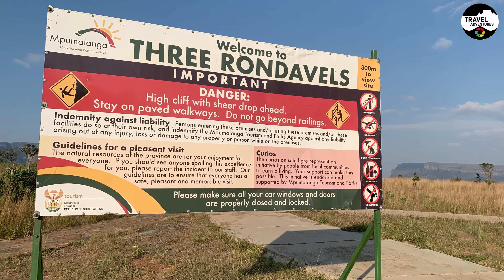The Three Rondavels and Blyde Dam in Blyde River Canyon, Mpumalanga South Africa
The Three Rondavels are a famous geological formation and can be viewed from several lookout points along the R532 road, which winds through Blyde River Canyon Nature Reserve which covers an area of approximately 29,000 hectares in Mpumalanga region of South Africa.

The three towering peaks rise from the canyon floor, with heights of approximately 1,200 meters are made of sedimentary rock that was formed during the sedimentation and compression of sandstone, quartzite and shale layers over millions of years.